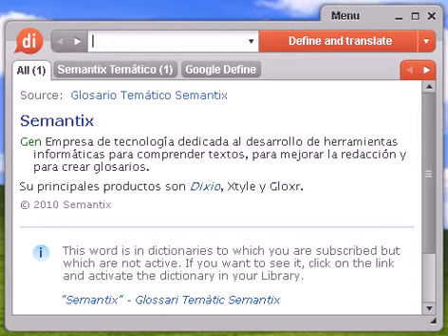Definición de calientapiernas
calientapiernas, diccionario, definición, significado, español, castellano, dixio